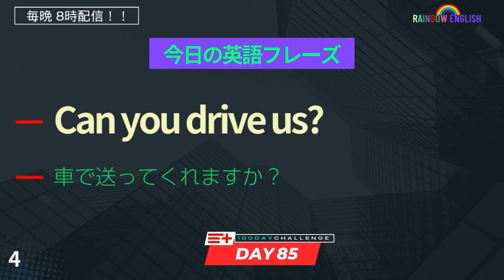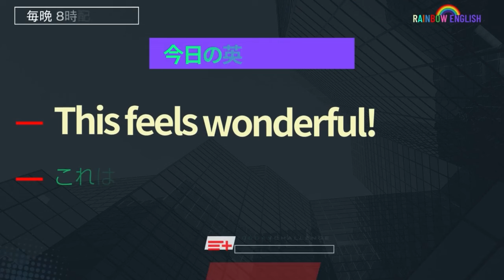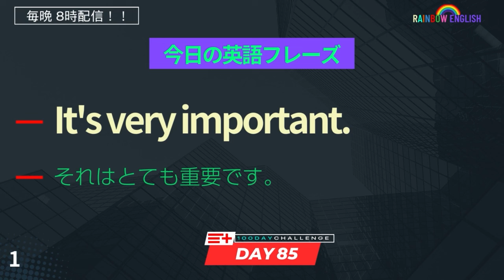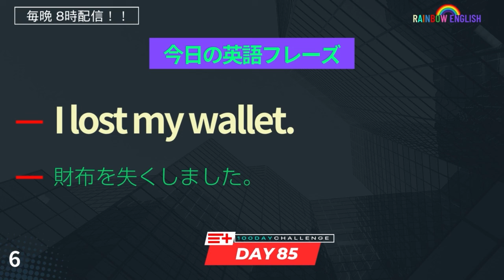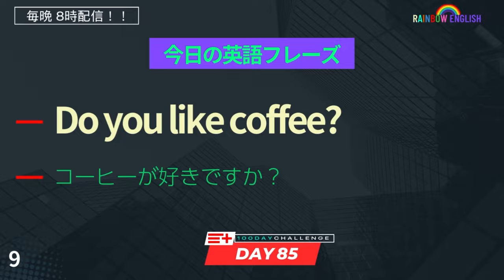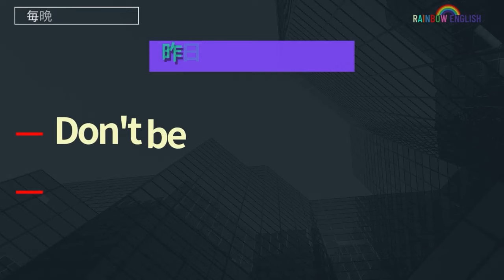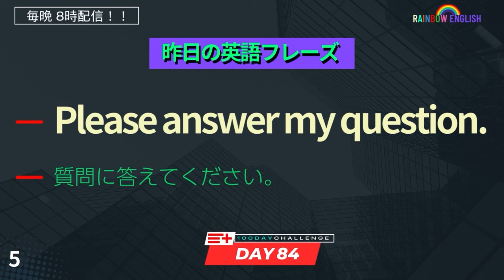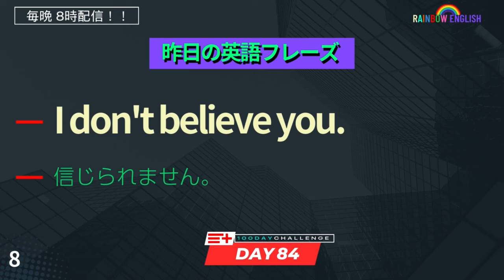【Day85】 日常生活でよく使う英会話のフレーズを「寝る前に」ちょこっと覚えよう！ English Conversation Practice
↓↓↓新シリーズはじまります。↓↓↓
✅寝る前留学で「英語脳になる」
毎日ルーティンにするのが大事！
１００日のチャレンジ！一緒にやってみませんか。